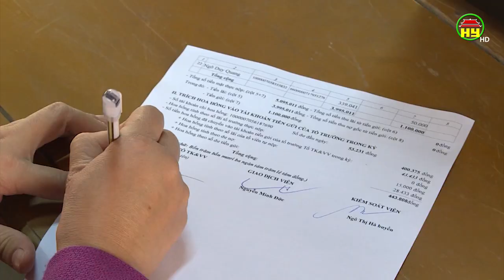Ngân hàng CSXH giải ngân hộ mới thoát nghèo